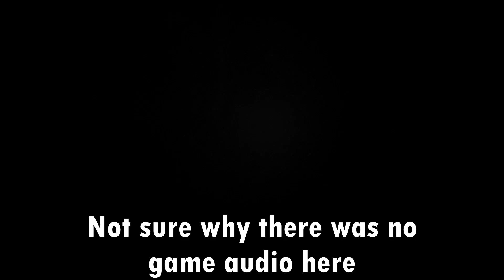Multiversus is back...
In Today's video we are coming back to Multiversus as it makes it return since it left last year. And I gotta say I love this game just as much as did then when I used to stream. PUT BEN 10 IN THE GAME PLS!